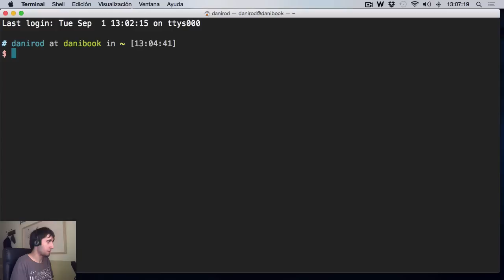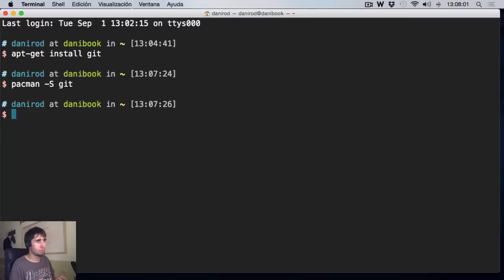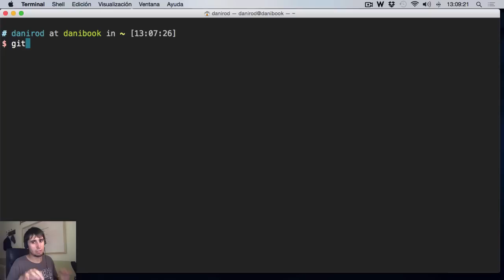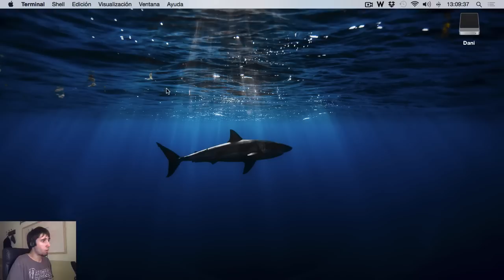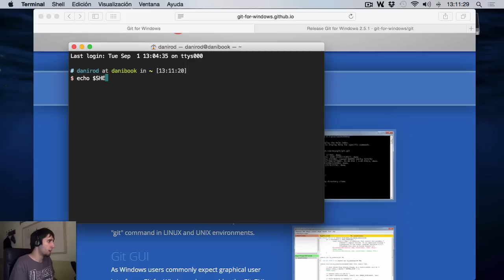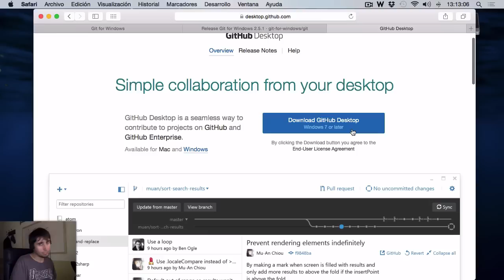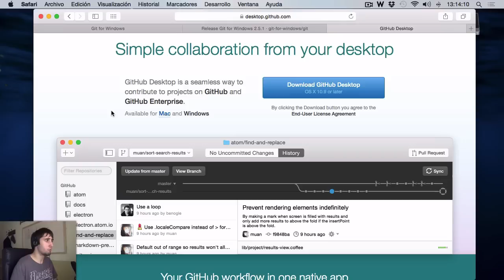Tutorial de Git – 2. Cómo instalar Git en Windows, Linux y macOS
En este episodio me centro en la instalación de Git en Windows, Linux y MacOS X. Instalar Git en sistemas UNIX es particularmente sencillo. En Windows también hay alternativas fáciles de instalar.